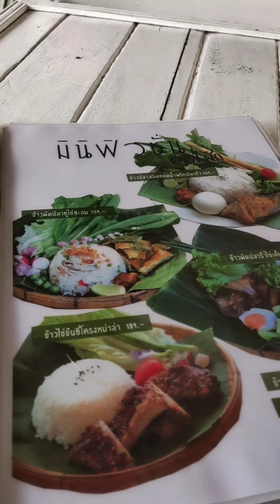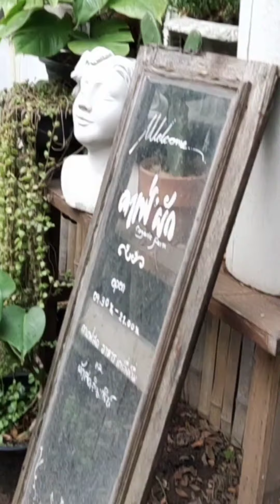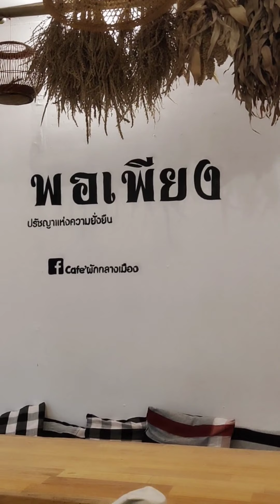รีวิวคาเฟ่ "ผัก" บ้านไผ่ || คาเฟ่สวนผักกลางเมือง บ้านไผ่ ขอนแก่น